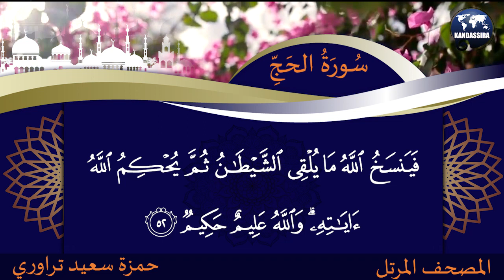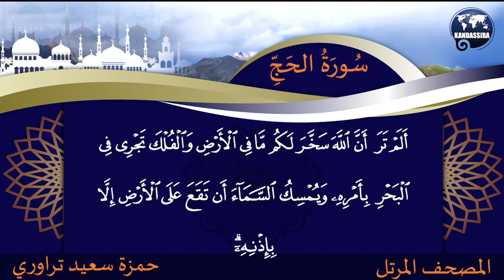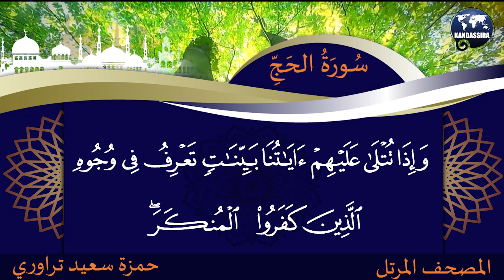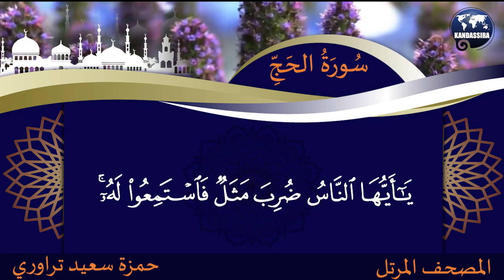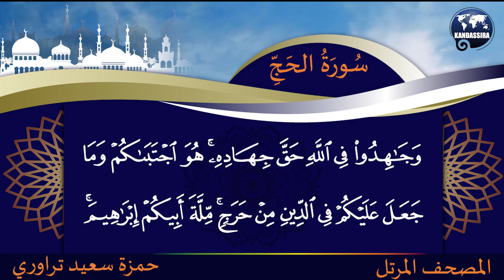022 AL HADJI | MOURATAL | HAMSA SAID TRAORE